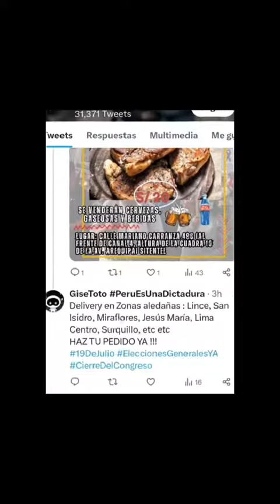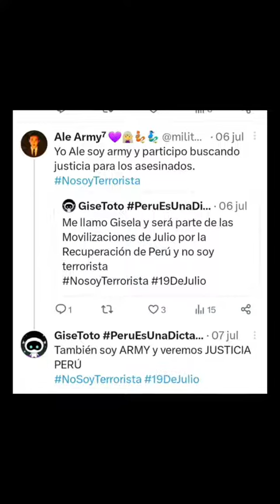bts kpoper noalaasambleaconstituyente marchadelima bastaya tomadelima